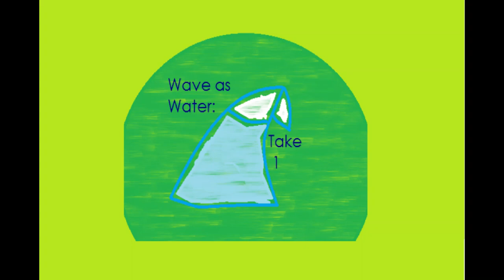WaveAsWater - Lauren Silver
The first time I walked into Religion class
I noticed her sitting in the back
I never thought she'd slip me her phone number

Her forwardness I found madly attractive
Her lack of love really turned me off
I can't believe she only gave me one shot
Leave her alone/She'll never call/Don't sit at home/And wait for her call
Maybe if I cal this time she'll pick up and talk to me
Maybe she's dead
Maybe her phone is broken, flat tire
Maybe she's sick in bed
Maybe she's been super busy
Maybe her home is smokin' on fire
And it got burned like me
I never got to check the color of her eyes
She never knew I play piano too
Things were going good, I thought, when I left the pool

I don't know who it is she thinks she knows
It sure as hell isn't me
Ooo baby, I'll smile and say "It's time to move on."
Funny, she said I need to get to know her to understand who she really is
When she didn't bother with me.  I thought that maybe we
Could have something real good
Would have something real sweet
Could have something that would
Knock us both off our feet
Could have something that's strong
Make that something last long...

I guess I was wrong
I think I've been burned